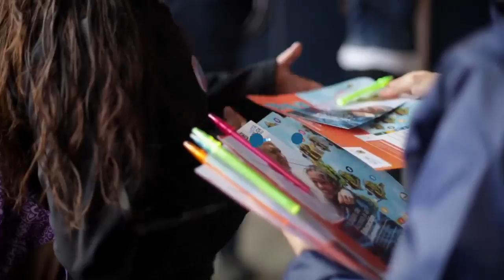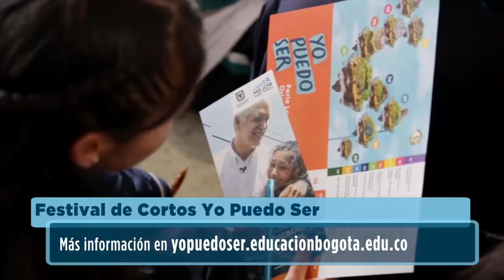NoticiasSED, junio 6-2019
Estos temas fueron noticia durante la semana en la Secretaría de Educación:
- Entrega de las nuevas instalaciones del colegio Nydia Quintero de Turbay
- Hasta el 14 de junio estarán abiertas las inscripciones para participar en el II Festival de cortometrajes
- Balance en conversatorio de rectores de colegios distritales.